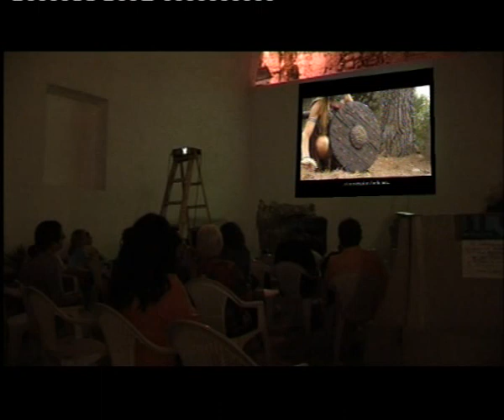Muestra Creatividad Eivissa - Audiovisuales - Parte 1/2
-- C. de la Mare de Déu --

Gillbert Herrens - Textures luminoses
Iván Herrerías - L'estaca
Iván Herrerías - 2º EZK Festival ibiza 05
Guillermo Ferrer - Migracios per a la Llibertat
Raúl Díaz i Luis Alaejo - Yanny Levkoff
Iván Herrerías - S.O.S. Ibiza

Iván Herrerías - Passeig per la costa
Rafa Díaz - La carta
Javier Riera - Knossos
H.Escandell, M Torres i A Ganduxer - Las mujeres de Alex
Jhon G Rivera - Cuestión real
Rafa Díaz - El barquero
Rafa Díaz - Página en Blanco
Rafa Díaz - Pensando en ti
David Marqués i Eric Francés - Merengue - lo que hay que ver
Rafa Díaz - Morrigains
Carina Steinmetz - Isolate
Javier Riera - Nosferatu y yo
Javier Riera - Héroes
Sandra Gálvez - Hola no me llamo Lucas
David Marques i Enric Francés - El árbol de la Vida